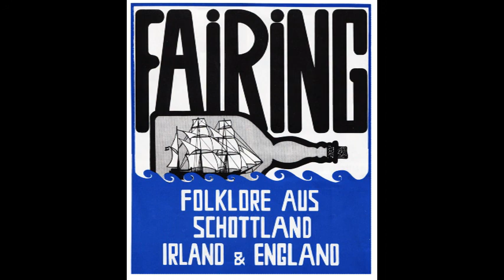Joke and push about the pitcher - FAIRING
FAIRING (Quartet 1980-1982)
Music from Scotland, Ireland & England

Ursula O'Keefe - Vocals, English Concertina
Frank O'Keefe - Vocals, Guitar
Susanne Weitling - Vocals, English Concertina
Norbert Wehde - Vocals, Irish Bouzouki